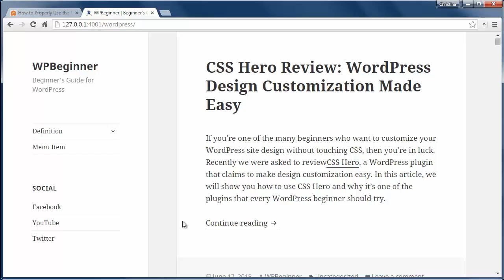How to Properly Use the More Tag in WordPress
Do you want to show a summary of your article on your home page with a read more link? WordPress comes with two methods that allow you to do that. In this video, we will show you how to properly use the more tag in WordPress.

Summary of this Tutorial:

If you want to show an excerpt of your blog post on your home page with a read more link, WordPress comes with two methods.

The first is the more tag, you can add it using the more tag button in the toolbar.

The second way is to use the excerpt field.

The issue with this method is this area's display is determined by your theme.